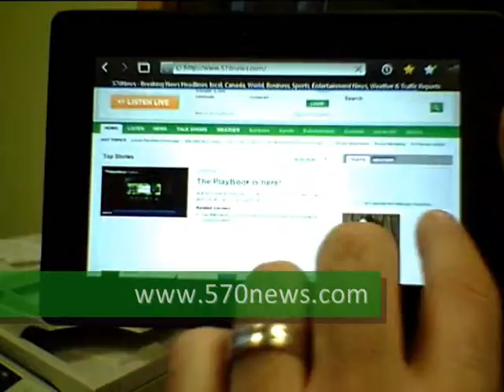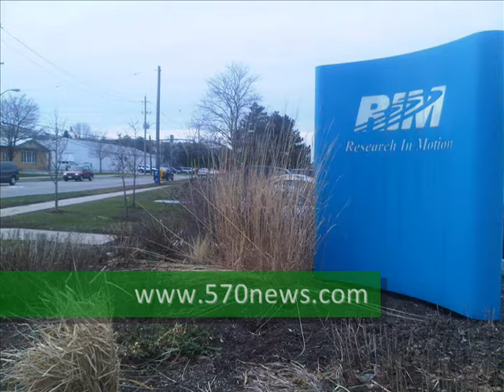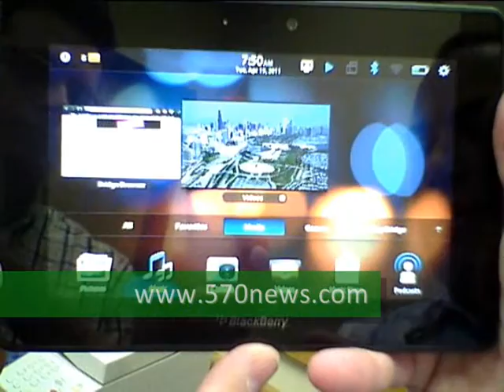Then and Now: A 5-Part series on Research in Motion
570's Paul Johnson takes an in-depth look into one of the most influential and important companies to call Waterloo Region home - Research in Motion.  From humble beginnings to a world-wide leader in smartphone technology; this 5-part series aired during the week of the PlayBook's release in Canada and delves into what makes the company tick, how important it is to the Region, what the future holds - and of course - the arrival of its PlayBook tablet.